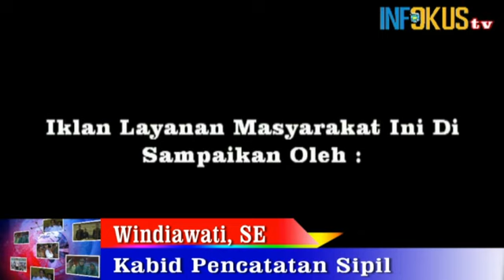IKLAN LUCU = AKAS NIKAH BAWAH RUMAH